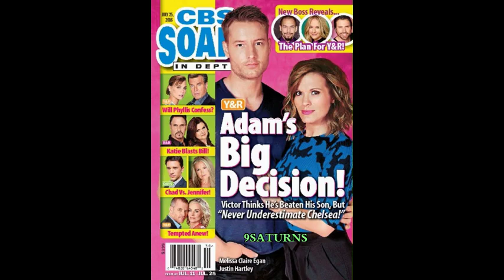7-11-16 SID B&B Bill Katie Y&R Sharon Nick Phyllis Jack Adam Chelsea DOOL Chad Promo Preview 7-7-16